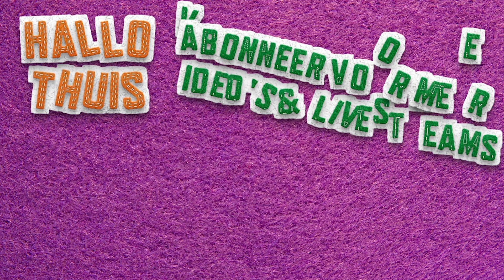National coming out day! | Luuk legt uit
Op Coming-Outdag, die jaarlijks op 11 oktober plaatsvindt, wordt aandacht besteed aan het moment dat een lesbienne, homo, biseksueel of transgender openlijk voor zijn of haar seksuele geaardheid of genderidentiteit uitkomt: het uit de kast komen oftewel de coming-out.

Ik ben Luuk en ik  ben videomaker.  Ik probeer moeilijke dingen op een eenvoudige manier uit te leggen. Bijvoorbeeld dingen waar we allemaal mee te maken hebben. Zoals stress, complimenten en een mening. Ook vertel ik altijd hoe die dingen voor mij zijn. Heb je een onderwerp voor mij? Laat het me weten!

👍 Gooi een duimpje omhoog of laat een reactie achter hieronder.

Of stuur een Whatsapp bericht naar: 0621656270.

Dit is het YouTube-kanaal van Mo. Mo is een website voor en door mensen met een beperking. Op Mo vind je lekker duidelijke informatie. Over dingen als: de liefde, werken, zelf beslissen, vriendschap, nieuwe dingen leren en nog veel meer. Op dit YouTube kanaal plaatsen we onze toffe video’s.